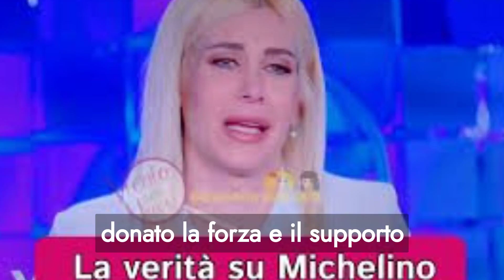Paola Caruso, l'annuncio shock dopo l'operazione del figlio: le sue strazianti parole...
Preparatevi a un annuncio scioccante che tocca il cuore! Nel nostro nuovo video, parleremo di Paola Caruso, la nota personalità televisiva che in un'intervista ha condiviso un messaggio straziante dopo l'operazione del suo amato figlio. Le sue parole sono commoventi e rivelano l'immensa forza di una madre. Non perdete questa toccante storia che vi lascerà senza fiato. E ora, immergiamoci nell'annuncio shock di Paola Caruso dopo l'operazione del suo amato figlio. Buona visione!